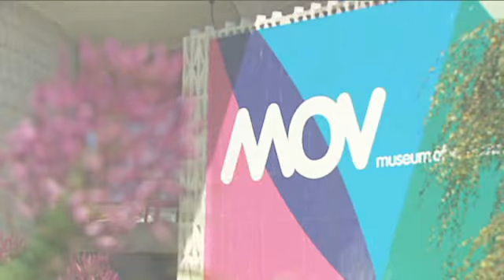BftA Awards 2012: Mo Dhaliwal, The Arnold Edinborough Award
Nominated by Museum of Vancouver

Mo Dhaliwal is Director of Client Services at Skyrocket in Vancouver, and has over a decade of experience in the technology sector, including software development and Internet marketing in the Silicon Valley region of California. As a patron of the arts and producer of cultural events, he has invested thousands of volunteer hours to cultural projects, most notably through the creation of the Vancouver International Bhangra Celebration Society (VIBC). Working to shatter barriers between people and encourage cross-cultural understanding, VIBC is a not-for-profit organization dedicated to elevating and promoting the Indian dance form of Bhangra. VIBC organizes two major annual events, the City of Bhangra Festival and the NEXT Bhangra Competition, in addition to partnering with numerous arts and community events throughout the year. Strategic partnerships, collaborating with creative minds, and exploring arts and culture as a means for social change infuses all of Mo's volunteer efforts in the arts.